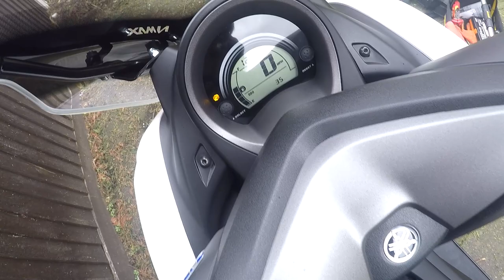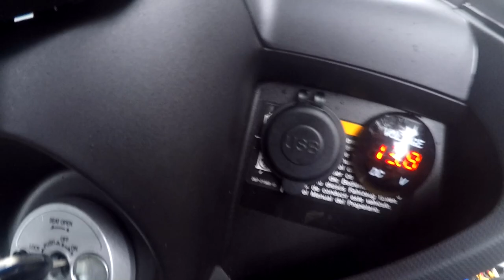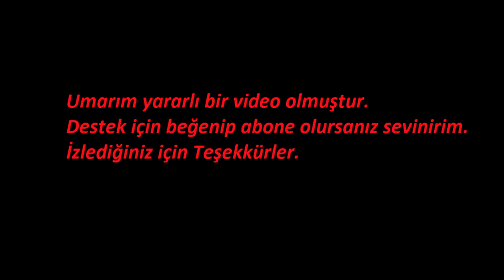Yamaha NMAX 125 USB ŞARJ VE AKÜ VOLTAJ KURULUM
Arkadaşlar elimden geldiğince yardımcı olmaya çalıştım.Hem kendim yaparken öğrenip hemde sizinle paylaşmak istedim bazı şeylerde bende iyi değilim.Umarım işinize yaramıştır bir sonraki videoda görüşmek üzere.